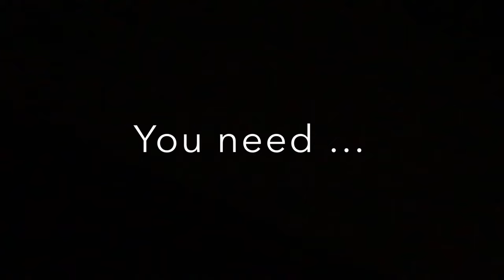Diy -Boxwood Hedge panels Backdrop Diy -Dollar Tree Red Carnations backdrop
Supplies

($4) 1 . x 4 in. x 8 ft. Furring Strip Board

($47) 4 Boxwood hedge panels

($23)18 Eucalyptus leaves

($40) 63 Red roses

($17) 2 Eucalyptus garlands

($23) 6 Eucalyptus garlands

Fabric : interlock
Color ivory
Length 4 yards width 58in.
5 panels

5-6 Pool noodles & 3 foam boards -dollar Tree
part 2
4 boxwood hedge panels

($23) 18 Eucalyptus leaves

($83) 55 Hydrangeas

($22) 30 White peonies

($20) 2 bushes Roses

($22) 28 Roses (option pink )

($22) 16 White & champagne

Extras -
Battery operated candles
Votive candleholders

Chandelier bulb